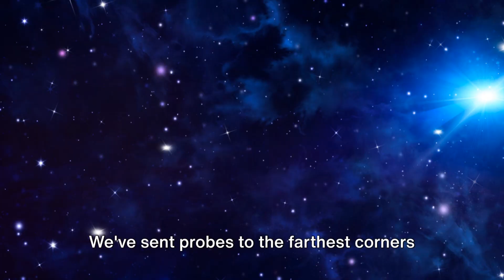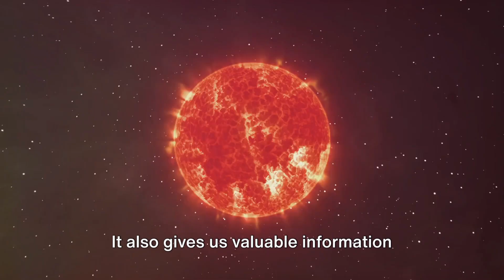Coolest Rocky Exoplanet Ever: the Mysteries of TRAPPIST- 1c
Discover the groundbreaking observations from NASA's James Webb Space Telescope as we delve into the fascinating world of TRAPPIST-1 C, the coolest rocky exoplanet ever found! In this video, we'll explore its unique characteristics, potential for habitability, and what these findings mean for the future of space exploration. Join us on this cosmic journey and uncover the secrets of this mesmerizing exoplanet.

OUTLINE:
00:00:00
"The Cosmic Question"

00:00:31
"Discovery of TRAPPIST-1 c"

00:02:01
"Unraveling the Mystery of TRAPPIST-1 c"

00:03:55
"Implications of TRAPPIST-1 c's Atmosphere"